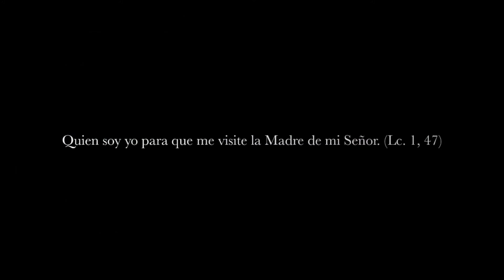Virgen de Zapopan Visita a la Parroquia: Santa Margarita María Alacoque 2013.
Virgen de Zapopan.